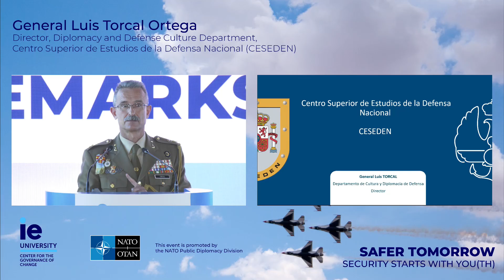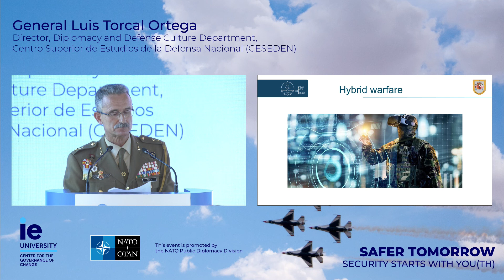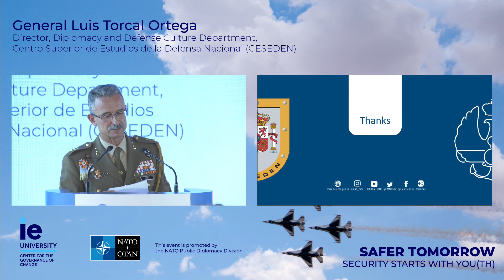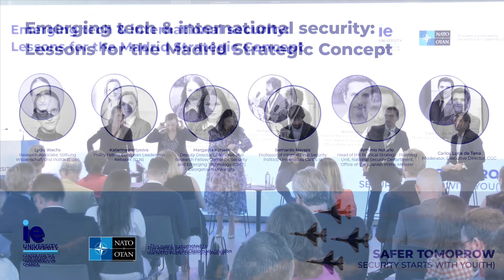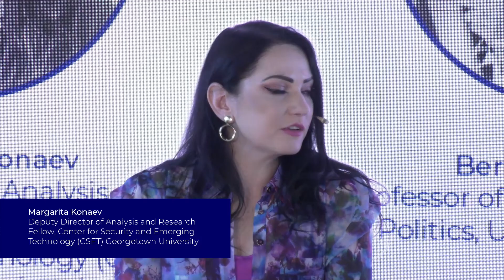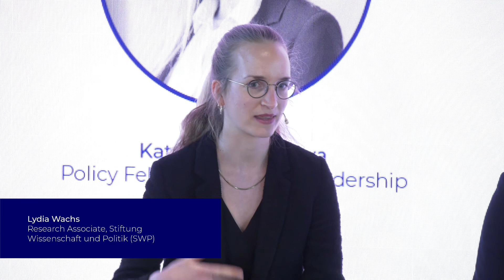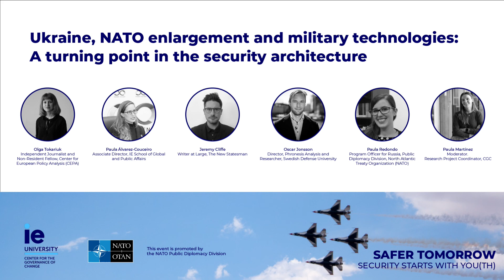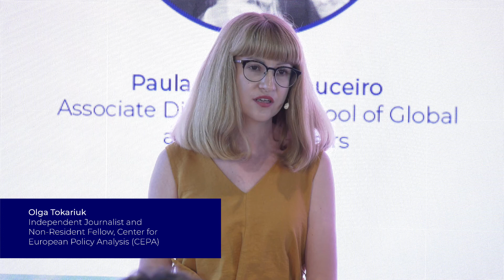Safer Tomorrow: Security starts with YOU(TH) - Kick-off event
On June 28th 2022, hours before the Madrid NATO Summit, the Center for the Governance of Change (CGC) launched Safer Tomorrow: Security starts with YOU(TH), an initiative aimed at raising awareness on the importance of defense partnerships in protecting shared values among the student community.

The event was promoted by the NATO Public Diplomacy Division.

Irene Blázquez, Director of the CGC, welcomed guests and speakers and delivered remarks on the importance of the NATO Summit taking place that week in Madrid and highlighting the importance of technology and innovation for the changing global order.

General Torcal followed, offering opening address on how technology shapes modern warfare.

Former Minister of Foreign Affairs, European Union and Cooperation of Spain and now Dean of PSIA Sciences Po, Arancha González Laya, delivered the keynote speech and explained the main purpose of this initiative:

“Security and defense matter for all of us and we need the involvement of the younger generations.”

Margarita Konaev, Antonio Notario, Lydia Wachs, Bernardo Navazo López and Katarina Kertysova shared their thoughts on how tech is transforming the security landscape.

A particular focus on Ukraine, new NATO memberships and the increase of military tech in conflict was given in the panel led by Jeremy Cliffe Olga Tokariuk, Oscar Jonsson, Paula Alvarez-Couceiro and Paula Redondo Alvarez-Palencia.

Manuel Muñiz, Provost of IE University, shared some closing remarks on the importance of raising awareness on a culture of defense and security among today’s youth.

The event concluded with a cocktail (Spanish wine).

After the summer, the initiative will continue through with:

– A student challenge inviting both bachelor and master/PhD students to reflect on the Summit’s conclusions and publication of the New Strategic Concept

– A post-Summit event in collaboration with NATO to discuss the impact and conclusions of the Summit and the announcement of the winners of the student challenge

– An ongoing research program with top academics and the contributions of the two finalists from the student challenge

Thank you to everyone who joined us, both at the IE Tower and online.